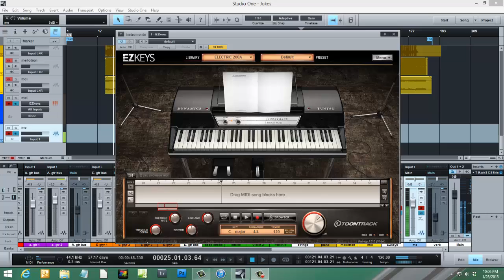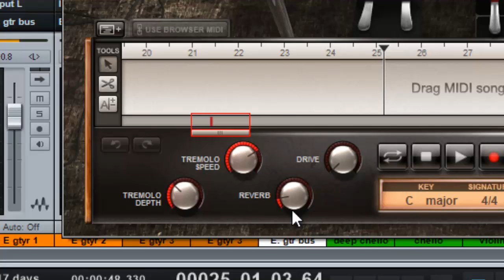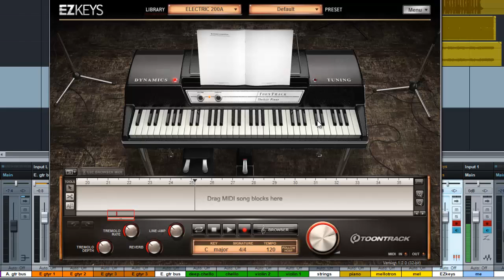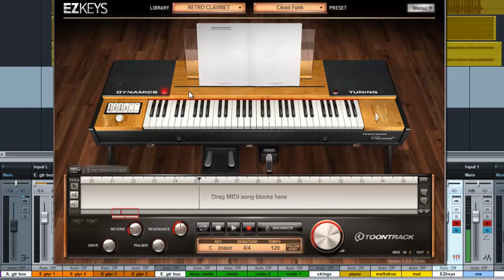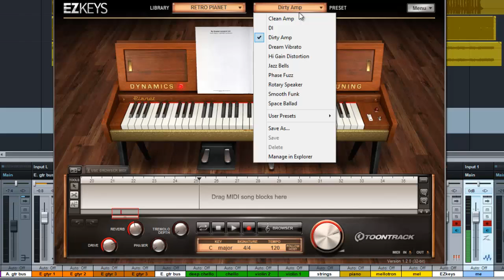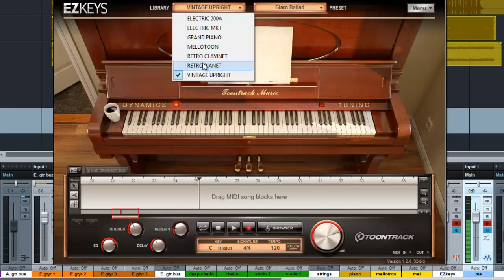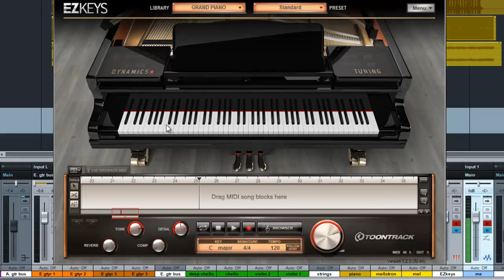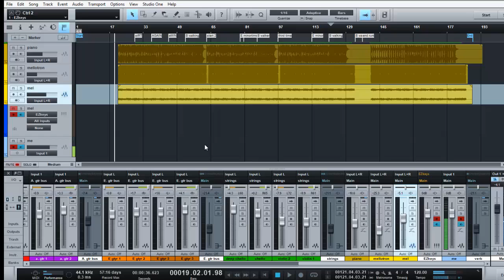EZKeys Mellotoon, Grand piano, Electrics demo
A close look at Toontrack EZkeys Grand Piano, Uprights, Mellotoon, and more, in action.